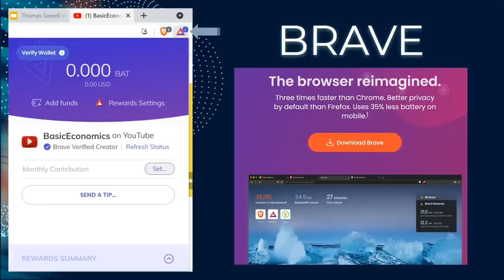Thomas Sowell w/Roger Ailes discuss: "The Vision of the Anointed" [September 1995]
Link to purchase book

Suggested Reading List: